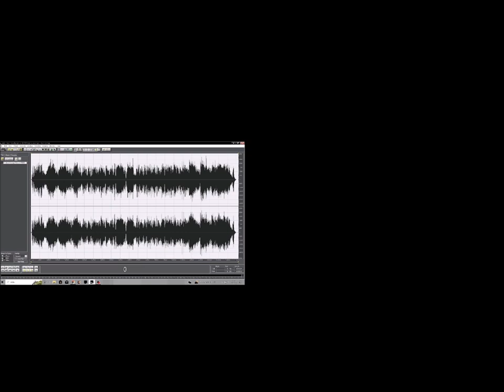Information transformation 17092023 Holopainen